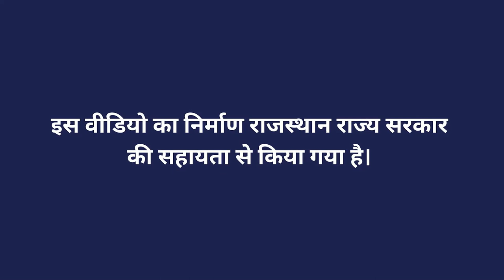सरसों का बीजोपचार